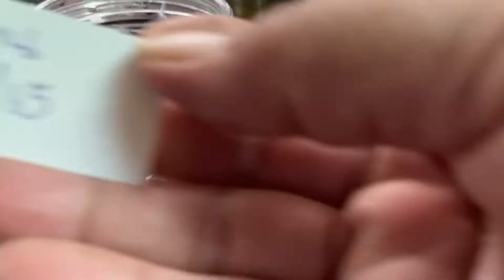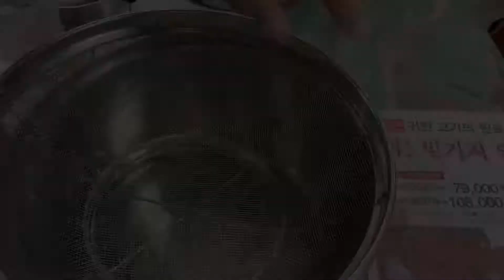ไวน์ลูกหม่อน หรือมัลเบอรี่ วิธีทำ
ไวน์ลูกหม่อน(ม่อน) หม่อนเป็นผลไม้ที่ทานได้ทั้งลูกสด ๆ ที่สุกแล้ว สุกจนเป็นสีดำจะหวานมาก ถ้าลูกยังสีแดงจะมีรสเปรี้ยว สามารถนำมาทำเป็นน้ำผลไม้เข้มข้นได้ และวิธีที่นำมาทำไวน์ จะได้อีกหนึ่งผลิตภัณฑ์

สูตร
1. เนื้อลูกหม่อน   500   กรัม
2. น้ำตาล            300  กรัม
3. น้ำ                1,200   มล.
4. ยีสต์                    1    ชช.